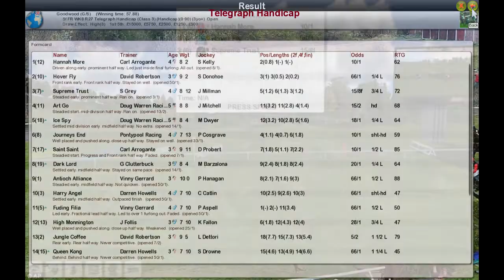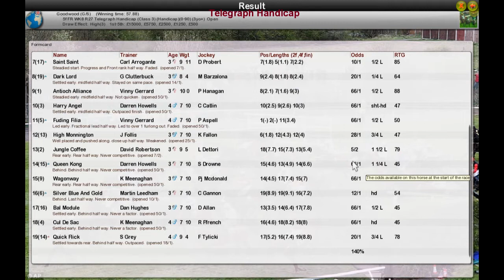FR WK8 R27 Telegraph Handicap